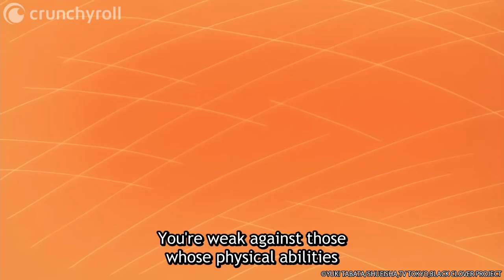Enter Noelle and Kahono! | Black Clover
In a flash Asta has been defeated and Vetto take his time torturing the hero while pointing out all his weaknesses! The member of the Three Eyes wants Asta to despair, but instead finds Asta fighting to his last breath! Suddenly, Noelle and Kahono appear on the scene!